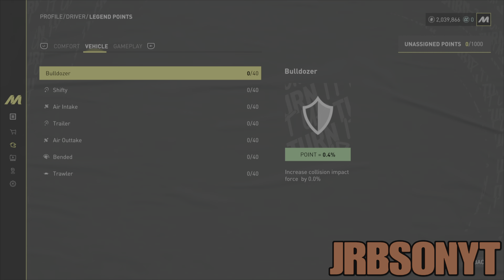UNLIMITED MONEY GLITCH IN THE CREW MOTORFEST EARN MILLIONS FAST NOVEMBER 2024